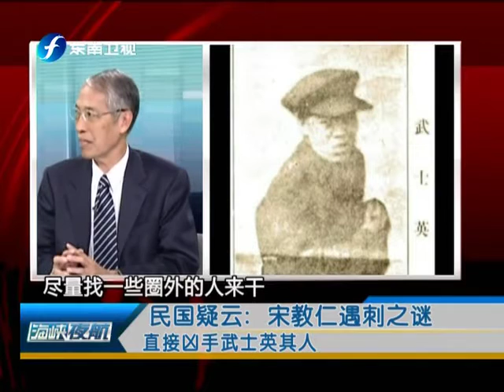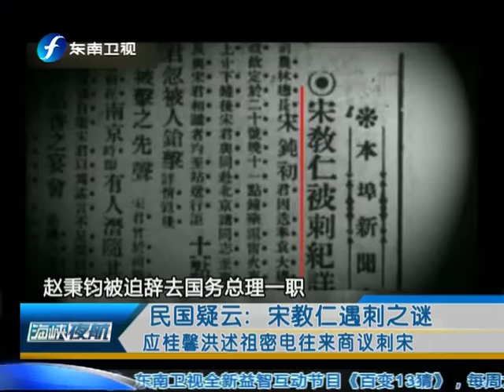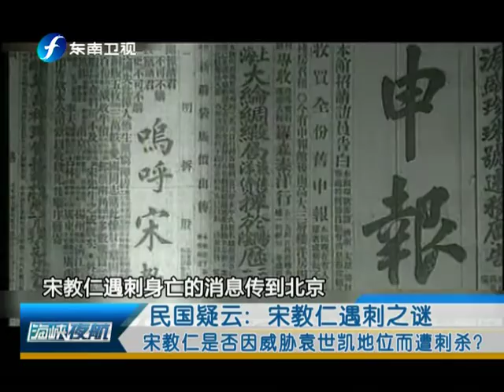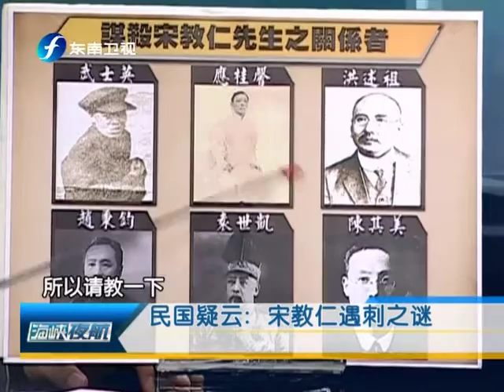20130813 海峡夜航 民国疑云：宋教仁遇刺之谜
【海峡夜航】一声枪响，革命先行者宋教仁在上海车站遇刺身亡。独裁总统、青帮大佬谁才是幕后真正的凶手？迷雾重重，最后事件的背后隐藏怎样的背景。本期《民国疑云》系列节目为你讲述，敬请收看。